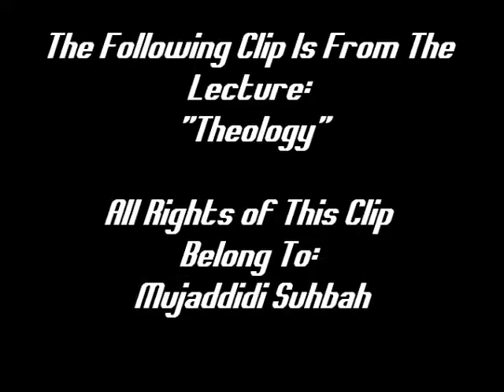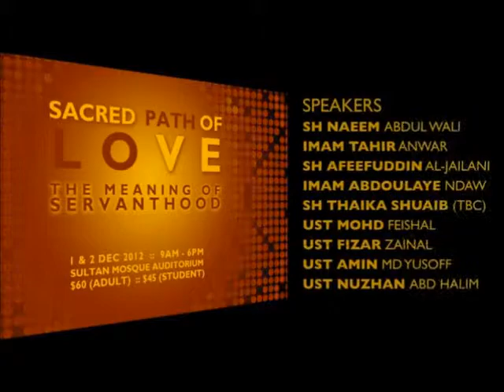Shaykh Naeem Abdul Wali - A Believer is Always Amazed With Allah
The Following Clip Is From The Lecture: "Theology"

Those who desire God, come and discover your true self & purpose and release yourself from the bondage that keeps you back from the intimate connection with God that you've been searching for, come and let yourselves be enriched by pearls and lights by Shaykh Naeem Abdul Wali that will show you the way to your One True Love.

Get your tickets for The Sacred Path of Love 2012 soon.